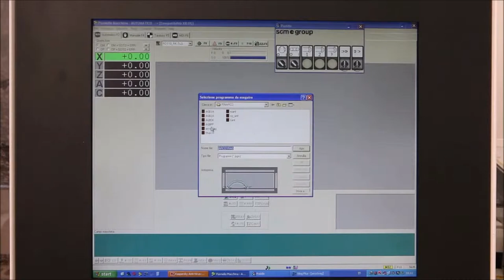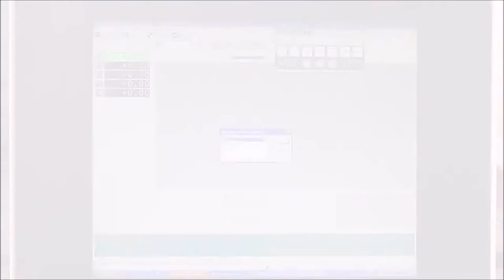MACCHINE LAVORAZIONE LEGNO - WOOD WORKING MACHINES - MAQUINARIA PARA LA MADERA - MACHINE A BOIS